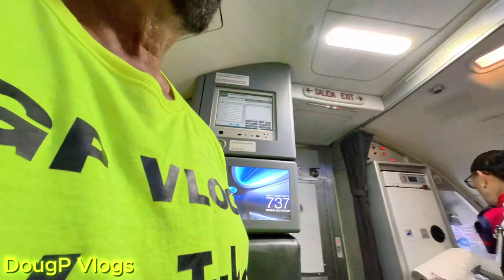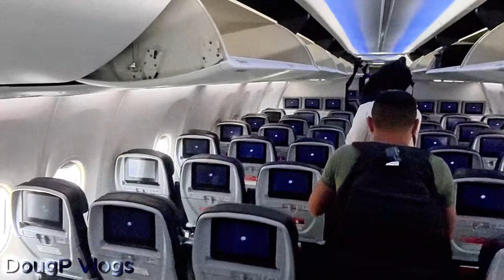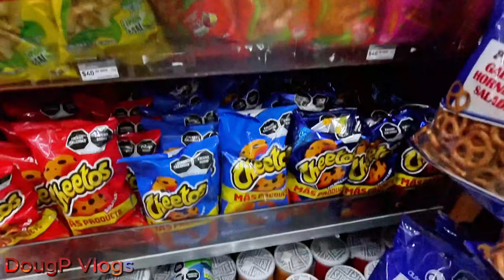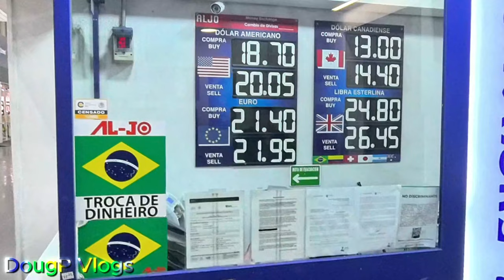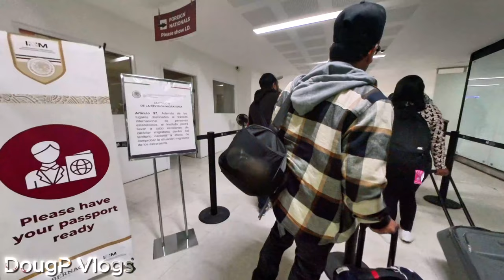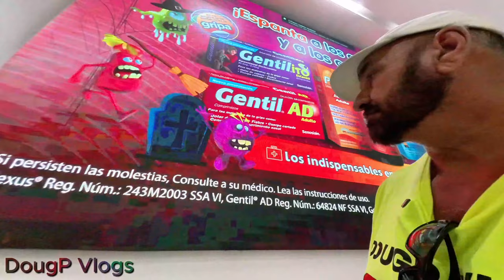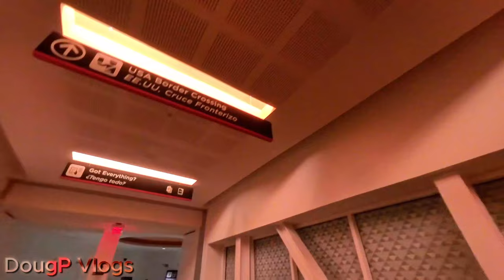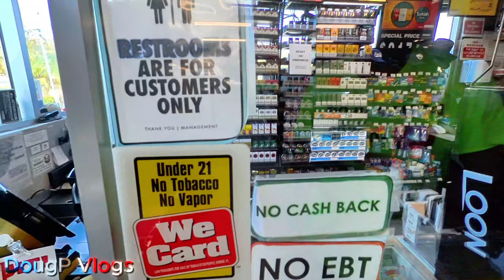ESCAPE From Mexico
I need to get out of Mexico to escape and fast.  Find out how and why.

X (Twitter): Twitter.com/DougpVlogs
Threads:  Threads.net/@DougPVlogs